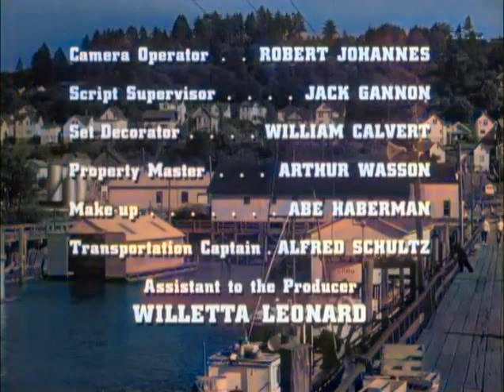Route 66 One Tiger to A Hill (1962) colorized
Tod and Buz in Astoria, Oregon, are working as crewmen on a fishing boat owned by a woman.  She is strongly attracted to a disagreeable local fisherman.  The man is haunted by a decision he made years before in WWII.  When he notices that Tod is interested in the girl a violent all-out feud develops.  This episode is one of the most popular in the series.  It really looks great in full color.